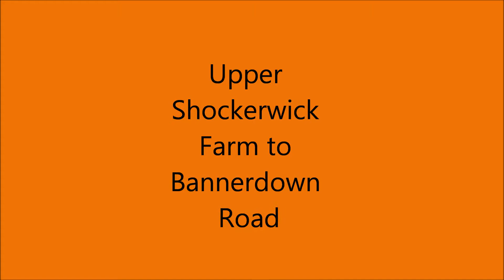KTM690r Upper Shockerwick Farm to Bannerdown Road 30 12 12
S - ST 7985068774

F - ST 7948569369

835m